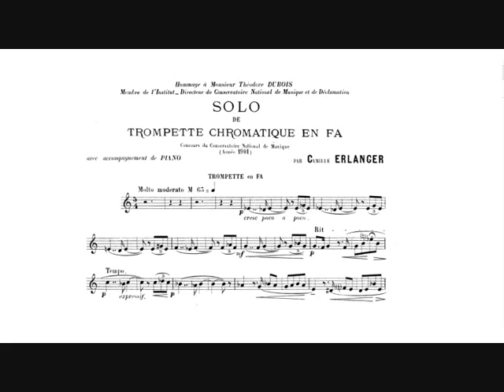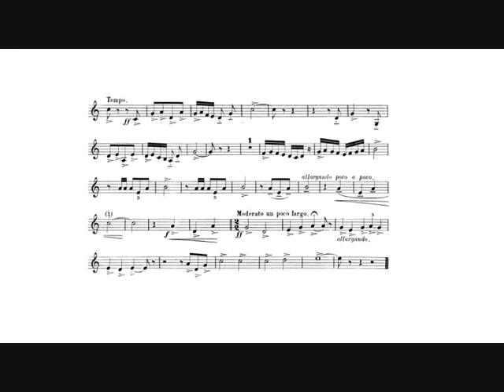Camille Erlanger: Solo (Reinhold Friedrich, trumpet)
Camille Erlanger: Solo de trompette chromatique en fa et piano, for trumpet and piano, "Concours du Conservatoire National de Musique de Paris" (1901).

Dedicated to Théodore Dubois.

Reinhold Friedrich, trumpet.
Thomas Duis, piano.